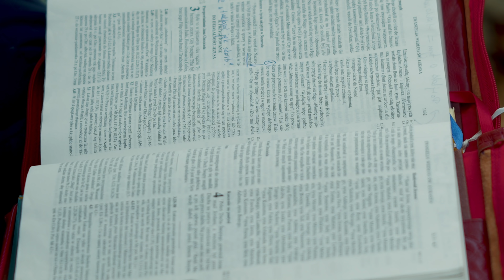Moje rozmowy z więźniami…